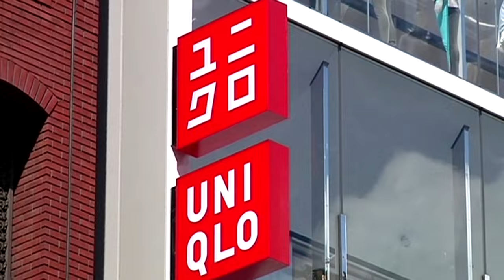Uniqlo owner raises forecast, eyes third record year | REUTERS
The Japanese operator of fashion giant Uniqlo raised its forecast for what would be its third consecutive year of record profits, buoyed by strong sales at home and some overseas markets.